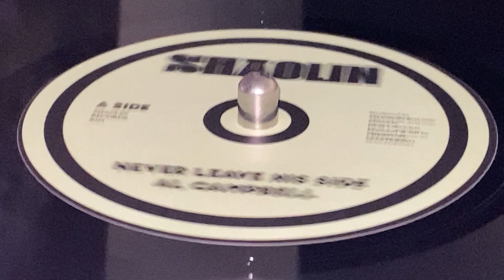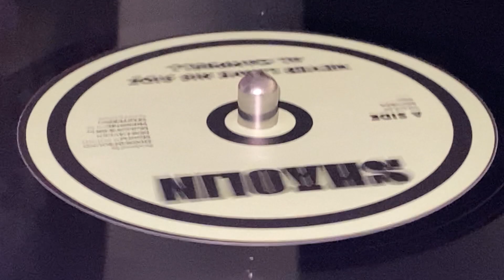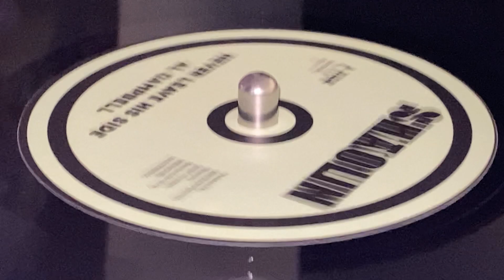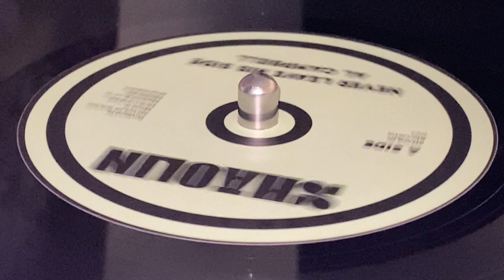AL CAMPBELL ~ Never Leave His Side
Prod : Shaolin Sound ~ SHAOLIN ~ Mix : Dub Cavern ~ Mast & Cut : Pressure Mastering ~ 7'', Polyvinyl, Limited Edition ~ 2023 ~ UK ~ Original Press ~